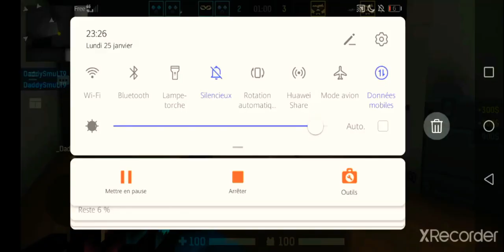⚡BLOCKPOST 2077⚡ 250💕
THANKS ALL BUDDY